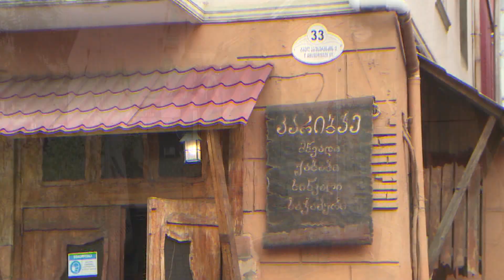ბათუმის რესტორანი "ოქროს კარიბჭე"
სახალხო კონტროლი 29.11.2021. ბათუმი, ტბელ აბუსერიძის 33, რესტორანი "ოქროს კარიბჭე".